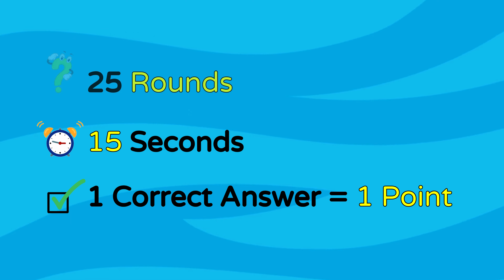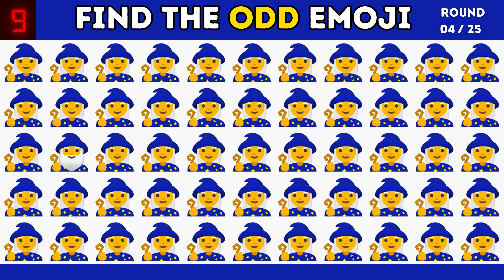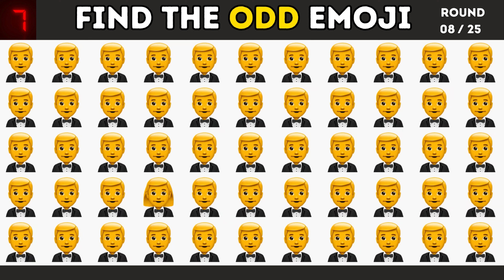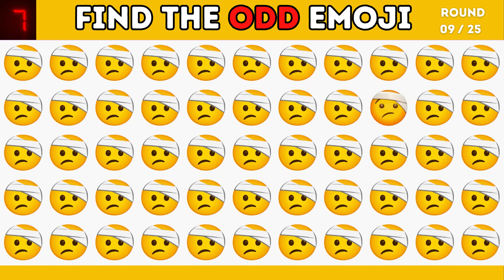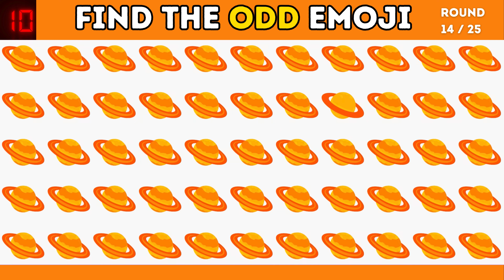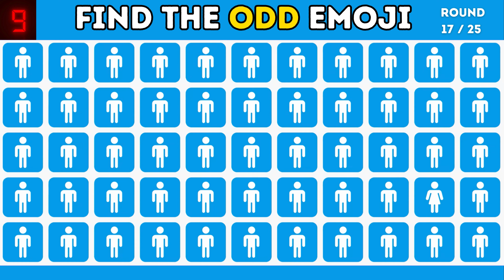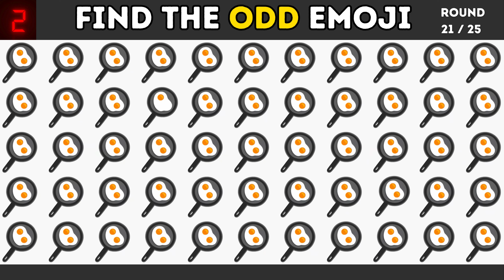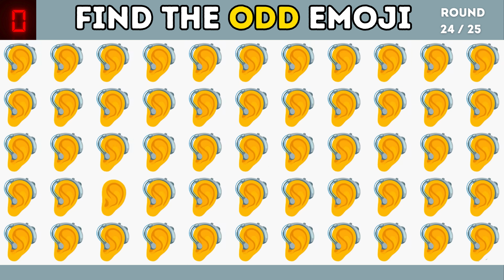Find the Odd Emoji | Emoji Challenges | Test Your Eyes - 34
Are you ready to test your eagle eyes? This engaging video is a visual treat and a brain teaser, perfect for sharpening your observation skills and quick thinking. 🕵️‍♀️🧠

🎯 In this episode, we present a series of emoji puzzles where one emoji stands out as different. Your challenge: find the odd emoji out! This game is ideal for all ages and skill levels, offering a fun and interactive way to test your attention to detail. 🤓👀

We're all about fun, learning, and testing your observational prowess. Challenge your friends to see who has the sharpest eye! 🏆👀

Be part of our growing community of quiz enthusiasts!

🌟 Featured in This Video:

Speed Challenge: Quick Emoji Spotting
Fun Visual Puzzles for All Ages
🧐 Join us at Quiz Challenges and let's see how quickly you can spot the difference. It's not just a game; it's a way to improve your cognitive abilities while having a blast. Ready, set, find! 🚀💥

Timestamps:
00:00 - 00:13 Intro
00:14 - 08:35 Find thee ODD Emoji
08:36 - 08:48 Outro